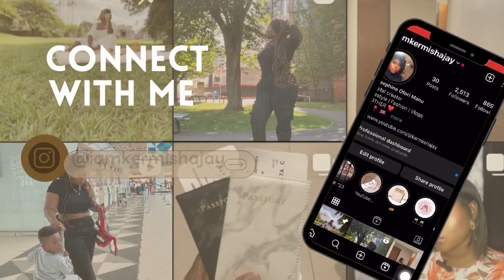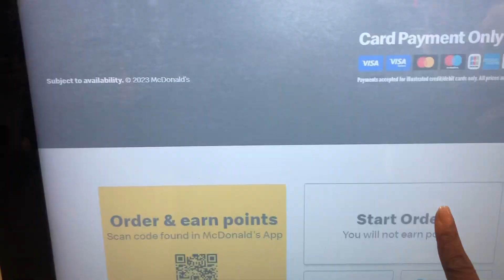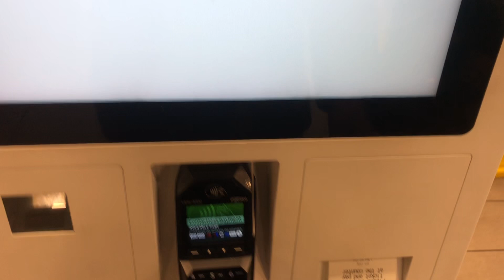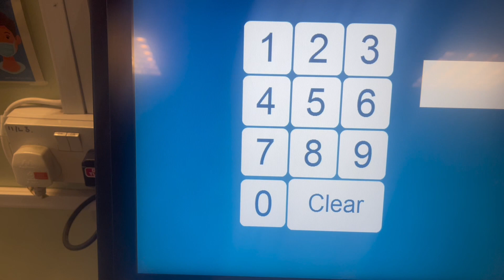VLOG || WE FINALLY FOUND A NURSERY + NEW MAKEUP + WEEKLY GROCERY + MOM DUTIES & more || KERMISHAJAY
hey, loves, welcome to another vlog where I share with you an exciting new and also mom stuff

TOOLS
Camera - iPhone 12pro max
Editing-Cupcut